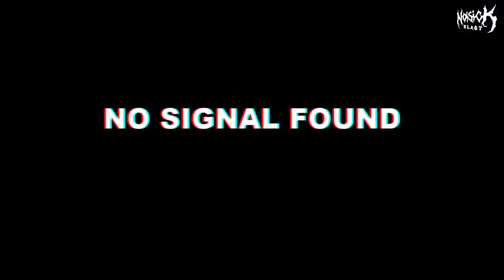BERISIK Eps.22 | CARNIVORED Lebih Mengatur Tempo Di Album Ke3 "L a b i r i n" 2021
Selamat Datang di "BERISIK"
Konten yang akan Memberikan Info, Berita, dan pembahasan Seputaran Band, Musisi, dan Musik Metal.